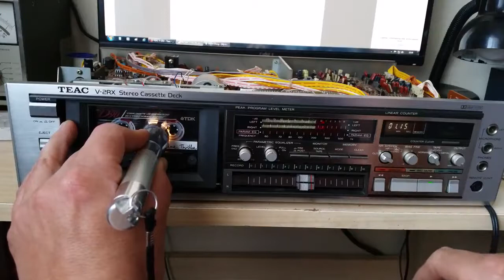TEAC V-2RX first start.